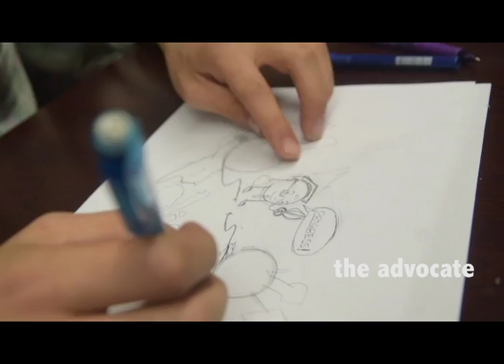Editorial cartoon on Black Panthers seminar (CCC Advocate)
Associated Editor Lorenzo Morotti illustrates this week's editorial cartoon demonstrating the missed opportunity from Black Panther Party to host meaningful conversation in academic setting from 2 p.m. to 5 p.m. on Saturday as part of W.E.B. DuBois Lecture Series at Contra Costa College.

"The Black Panther Party and Its Legacy: A Seminar,” missed the chance to compare and contrast the racially charged political climate that created the revolutionary party 50 years ago to present-day social movements.